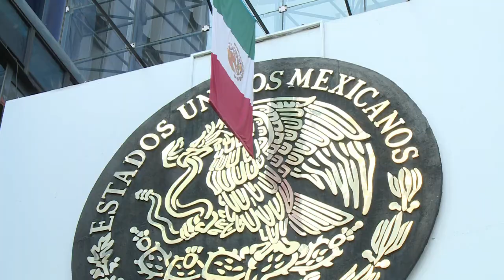Mexique: deux détenus avouent leur participation à l'enlèvement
Deux personnes ayant avoué avoir participé directement à l'enlèvement des 43 étudiants il y a un mois à Iguala, au sud de Mexico, ont été arrêtées lundi, a affirmé le procureur général de la République, Jésus Murillo Karam. Durée: 00:53